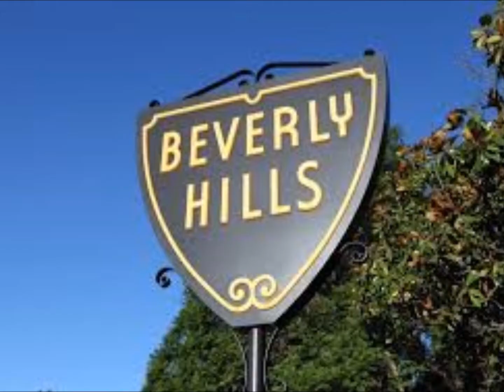Cariocas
Suite de mes aventures musicales
J'avais écris et composé le texte  « Cariocas » alors que j'étais encore dans le groupe « Quasimodo », mais il n'était pas dans l'optique des chansons faite sur scène, alors je l'ai mis de côté. J'ai donc enregistré la maquette pour la présenter à Francis Fumière en 1976 qui la retenu en me disant qu'elle était OK pour un futur album avec « Fais gaffe ! » Il voulait malgré tout que je prenne mon temps, aussi j'enregistrerais en studio qu'en 1982. Entre 1975 et 1982 je lui présenterais des centaines de projets. Au fur et à mesure, il pensait que je devrais enregistrer pour un futur album que ce qui était purement rock. Dans ce titre, Marc Lévy est à la guitare, Alain Kaphof  aux percussions, moi à la basse.